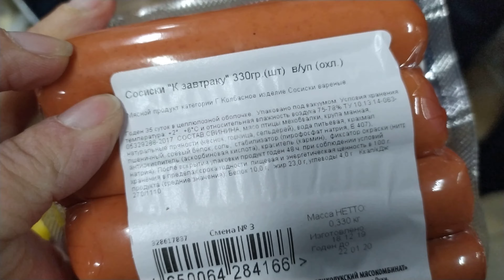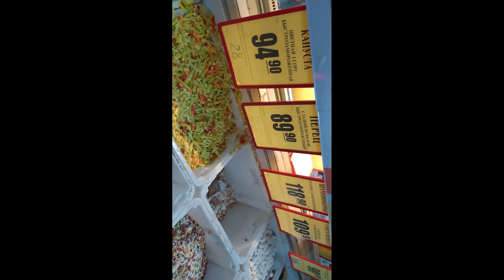На Дне | Мега-треш в НАРОДНОМ 27 декабря 2019 | Я НИЧЕГО НЕ СМОГЛА КУПИТЬ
Показываю магазин Народный изнутри, съемка запрещена, цены, люди, телеги с продуктами, очереди, всё это вы увидите в моём ролики, снятом 27 декабря девятнадцатого года .
Огромные очереди кассы.
Чек забыла снять!!!
Всех люблю, всех целую!!!